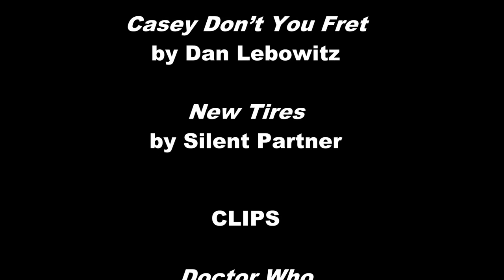6 Months Later... An HRT Update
I've been on HRT for over 6 months. Let's discuss what changes have occured. Also, where have I been?

MUSIC

"Nitpicky Picnic" by The Whole Other

"Casey Don’t You Fret" by Dan Lebowitz

"New Tires" by Silent Partner

CLIPS

"Anchorman: The Legend of Ron Burgundy"